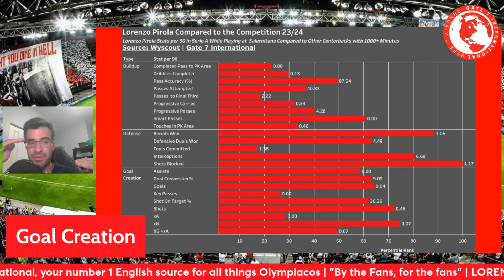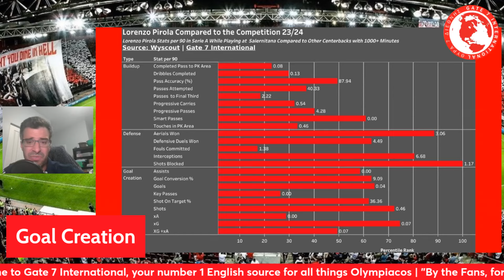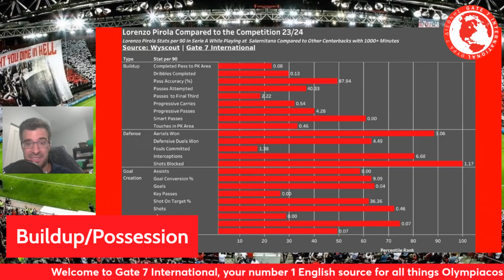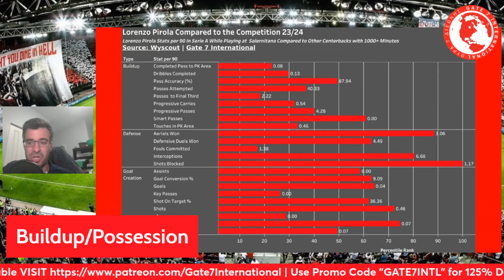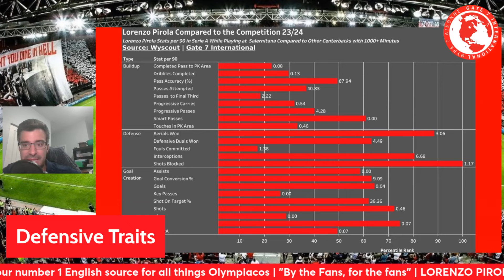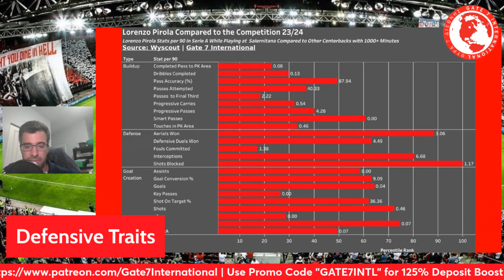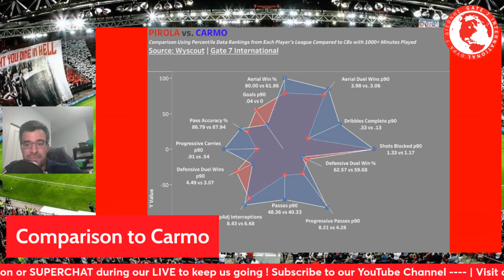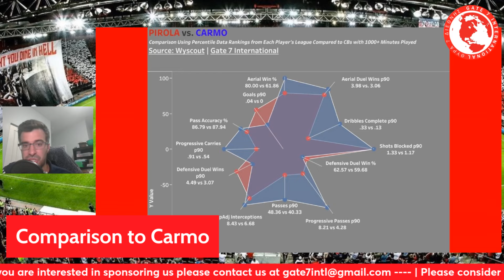Lorenzo Pirola Deep Dive | Olympiacos New Signing | Carmo replacement??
Ari reviews our newest CB and our first Italian player in 8 years to sign for Olympiacos. Listen in to learn more about the former Salernitana CB Lorenzo Pirola!

Interested in Sports Trading Cards? Follow @gate7collects on Instagram and the WhatNot app for all fully licensed trading cards across sports!

Want to make money while watching your favourite team? You can do so with BETUS! A $100 deposit becomes $225!! Create your account and start betting today!